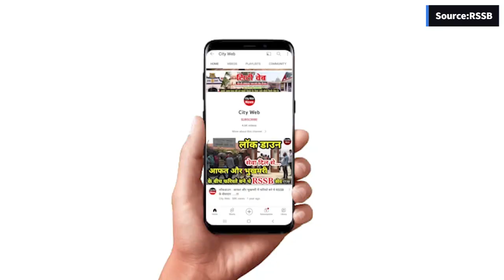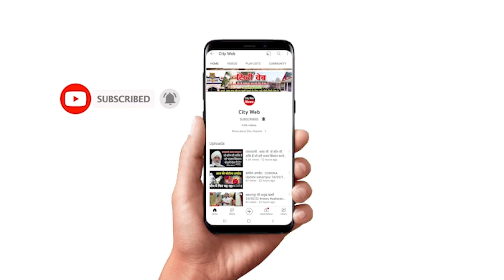राधास्वामी :40 साल पूर्व अंत समय हजूर महाराज जी के आने की बात सुन क्या बोले बाबा जी , देखिए